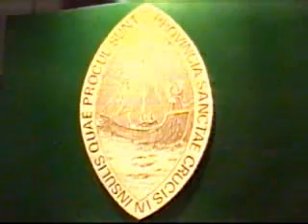La Antorcha se enciende en Santo Domingo - Provincia de Santa Cruz